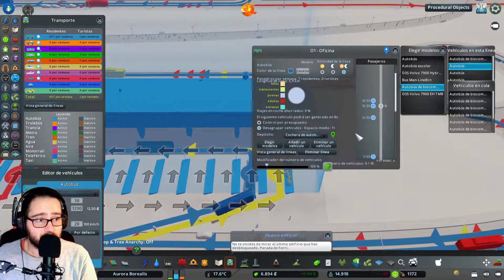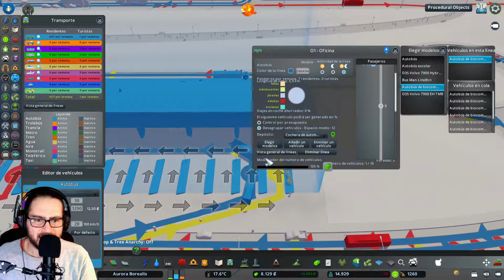Cities Skylines | Aurora Borealis | Ep.11 | Gameplay "español"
Muy buenas compañero o compañera de Cities Skylines en este episodio de Aurora Borealis.

Si tienes más sugerencias, consejos o algo que consideras comentar del vídeo no vaciles y escríbelo en los comentarios. :D

Espero te guste el vídeo.

Un placer como siempre y saludos!
CHAOOOOOOOOOOOOO